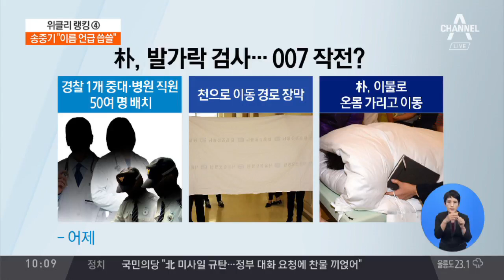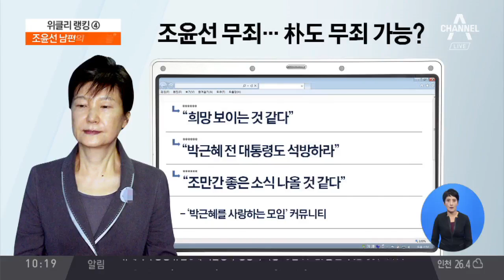포르포폴 투여 환자 사망…바다에 시신 버린 병원장 / 통영 해경, '시신 유기' 50대 병원장 검거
통영 해경, '시신 유기' 50대 병원장 검거
프로포폴 쇼크사 환자, 병원장이 바다에 버려
40대 여성 프로포폴 과다 투여로 사망
환자가 복용하던 약병 놓아 자살 위장
CCTV 등 끈질긴 추적 끝에 진실 드러나
병원장, CCTV 영상 삭제하고 진료 기록 조작
병원장 "유족들이 손해배상 청구할까봐 시신 유기"